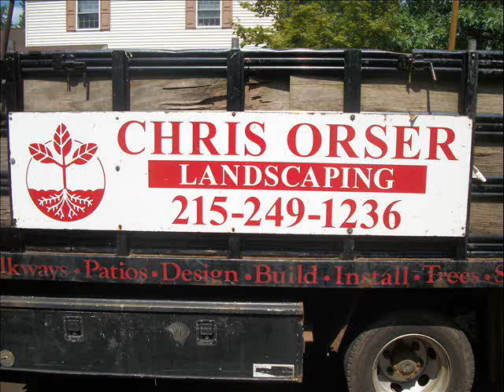Evergreen Buffer.Souderton, PA Area: Montgomery County, PA: orserlandscaping.com